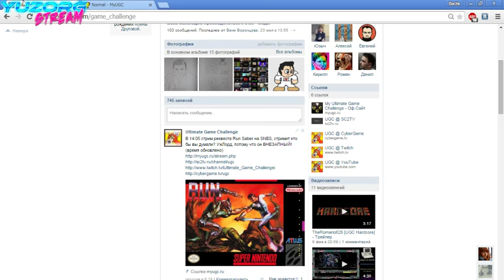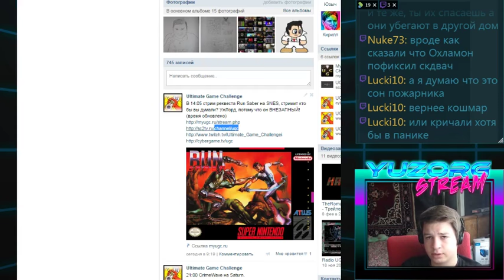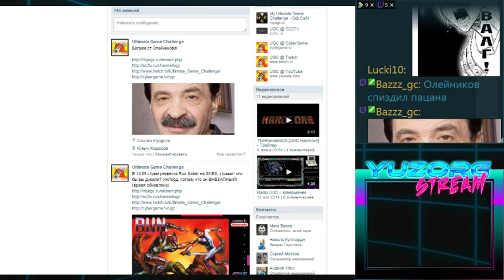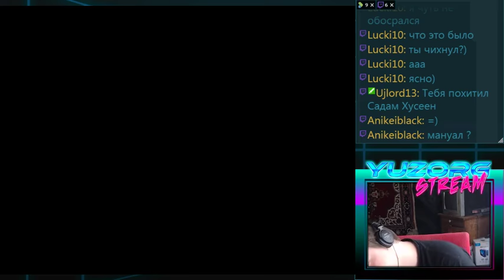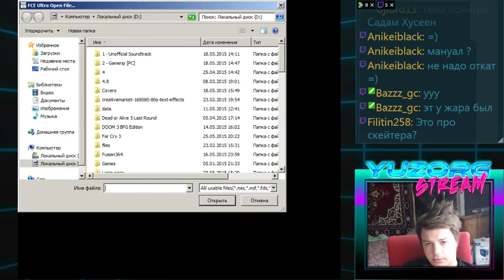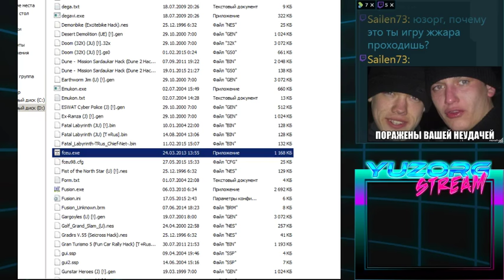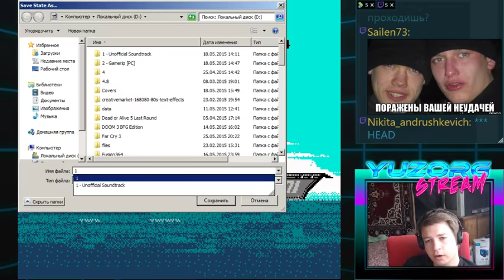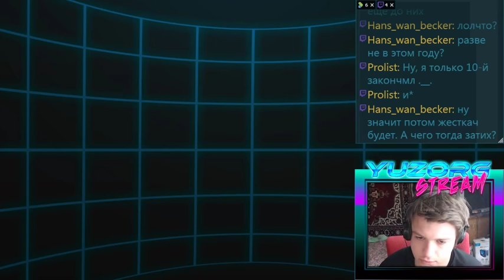Yuzorg (S07,G01) - (NES)